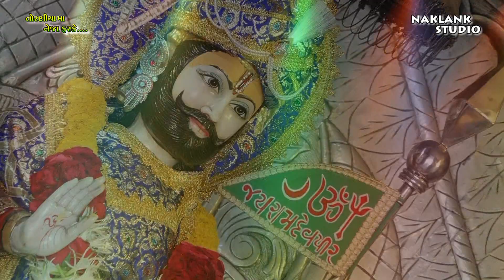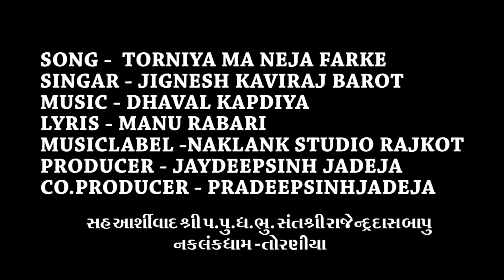JIGNESH BAROT । Torniya Ma Neja Farke ।જીગ્નેશ બારોટ।NEW RAMAPIR SONG તોરણીયામા નેજા ફરકે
Song :- Neja Farke Torniya dhame
Video :-Paras Gondiya

Jaydeep sinh jadeja & Pardip sinh jadeja

Solanki Karan
Mo.99093 95938
Mo.90812 30812